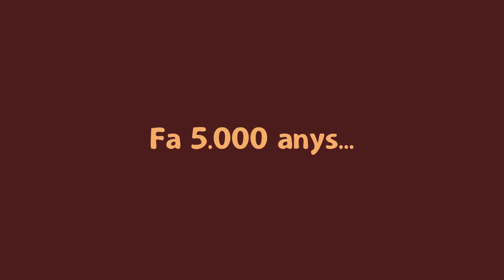La Colla Nius | Sàtira i carnestoltes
L’actualitat del món des del garatge de La Colla. Hui ens disfressem per a parlar del carnestoltes i , sobretot, de la sàtira, esperit i origen d’esta festa amb més de 5.000 anys de tradició.